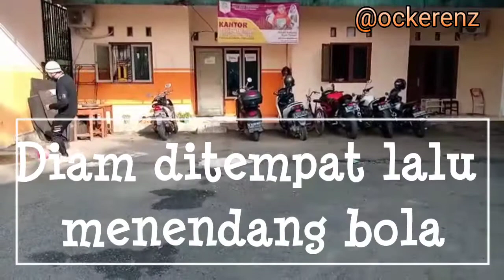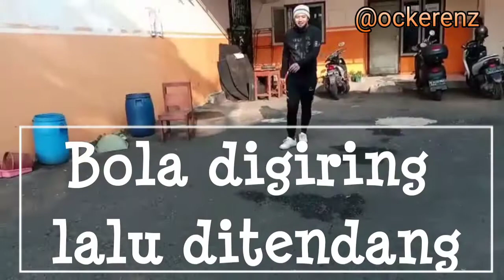Tugas PJOK Gerak Lokomotor dan Gerak Non Lokomotor | Menggiring Membawa Menendang Bola | Mr.Ocke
P.J.O.K menggiring, menendang, membawa bola, gerak Lokomotor dan Gerak Non Lokomotor